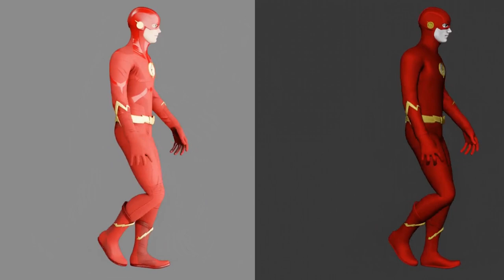The Flash - Running Theme Suite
Glavez: Writer

Flash Theme composed by Blake Neely